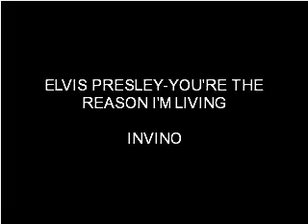Elvis Presley-You're The Reason I'm Living